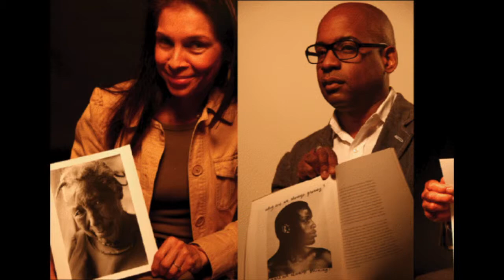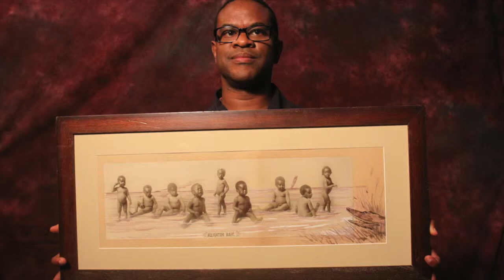Interview of Don Perry - Producer/Writer of Through A Lens Darkly film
Through A Lens Darkly is a documentary on African American history through the eyes of those who took pictures through time in American culture.  What impact has it had on the greater consciousness of a people? Listen to the interview of Don Perry, producer/ writer discuss his travels in the making of this film.